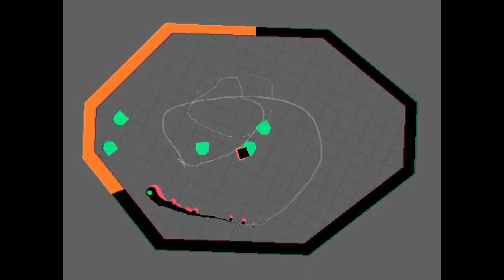Geballer - Out Now!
Itch page coming later :)